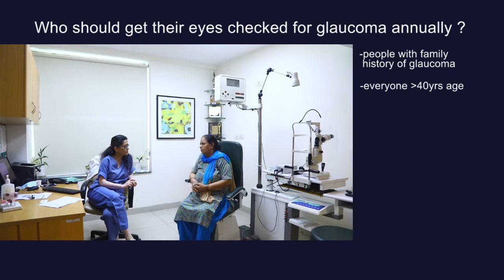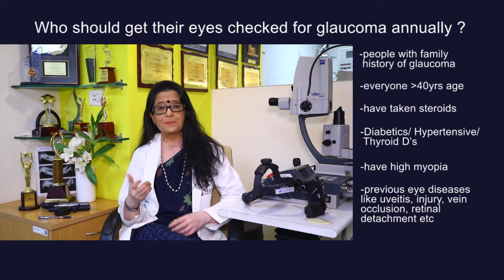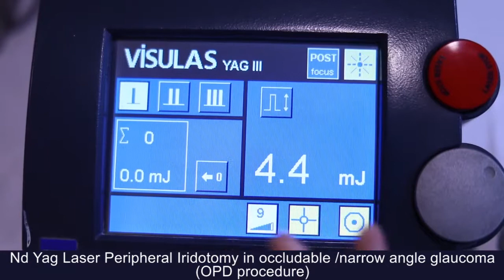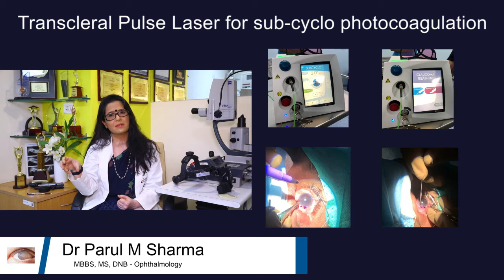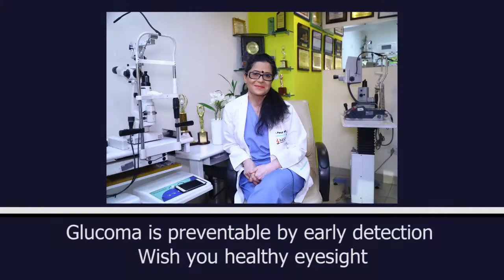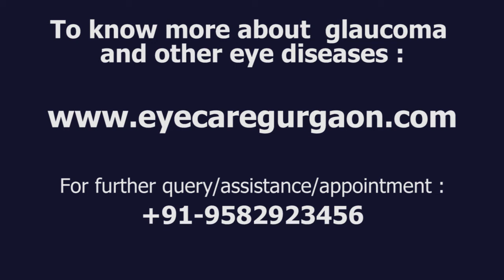Latest in Diagnosis & Treatment of Glaucoma / Kalamotiabind: Dr Parul M Sharma-Part1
Glaucoma: the silent blinding disease?
Knowledge about Glaucoma : how is it diagnosed, what causes Glaucoma , Treatments.

Dr. Parul Sharma
MBBS,MS,DNB,FICO
Dr Parul Sharma is a senior eye surgeon , Principal Director & HOD , FMRI , Fortis Hospital , Gurgaon & Delhi
and
Clinic: Viaan Eye Center, Gurgaon

Experience: 25+ years in comprehensive eye care
Specialties: Micro Phacoemulsification, FLACS, Glaucoma, Squint, Refractive surgeries (Femto bladeless LASIK, PRK, Phakic ICL, and Keratoconus)

Approach: Ethical and humane, with a focus on providing top-quality care